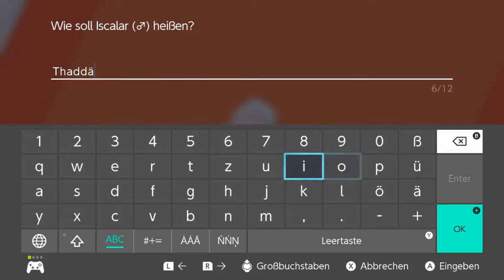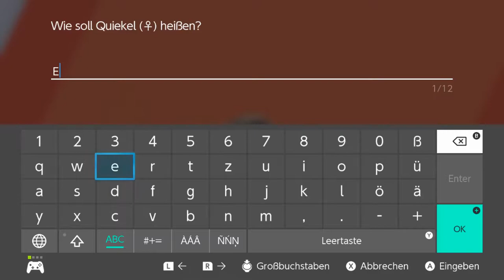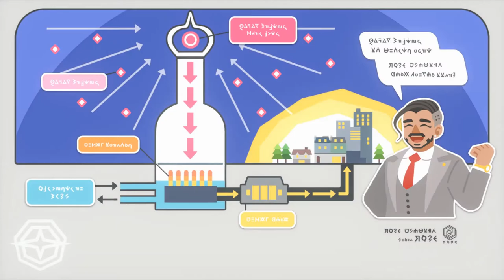Pokemon Schwert Nuzlocke #10 - Kurama ist unser MVP!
Die Regeln:
1. Kampfstil: Folge
2. Heilitems: Keine
3. Nur der erste Encounter eines Gebiets darf gefangen werden
    AUßER: Bereits gefangene Pkmn können übersprungen werden
4.Spitznamen für die Pkmn
5. Besiegte Pkmn müssen freigelassen werden
6. Geschenkte Pkmn zählen nicht als Encounter für die Route
7. Kein Dynamax!

Die Challenge ist verloren, sobald man einen Kampf verliert.

Reicht das? Nein? Na dann hier noch ein gutes Streamerduo!